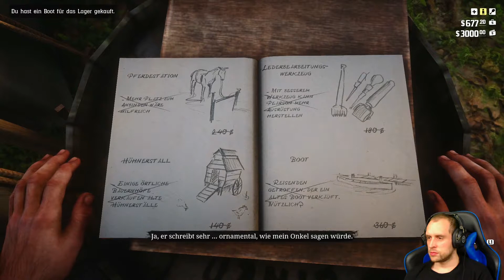RED DEAD REDEMPTION 2 #045 🤠 Dem Tod so nah 🤠 Red Dead Redemption 2 Gameplay German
► Red Dead Redemption 2 - Gameplay und Kommentar by SONIC X GAME.

Der Wilde Westen. Unberührte Natur, das weite Land zu unseren Füßen, ein ordentlicher Whiskey und jede Menge Ärger stehen uns ins Haus.
Als Outlaw Arthur Morgen streifen wir durch die Lande. Wir begehen als Milgleid der Bande von Dutch van der Linde jede Menge Verbrechen (oder sagen wir mal: irgendwie muss man ja seinen Lebensunterhalt verdienen) und stehen immer mit einem Bein Quasi im Knast oder auf der Schwelle des Todes.
Uns erwartet ein schier endlose Reise durch den wilden Westen im Jahre 1899 in der wir vermutlich wesentlich mehr enddecken werden als wir es vermuten, gepaart mit einer unglaublichen schönen Umgebung aus weiten Wäldern, tiefen Schluchten, der obligatorischen Wüste, riesige Flüsse und Sümpfen und natürlich der brutal-realen Natur und seinen Tieren.
Ach ja und nen Whiskey nicht vergessen ;-)

Social-Media